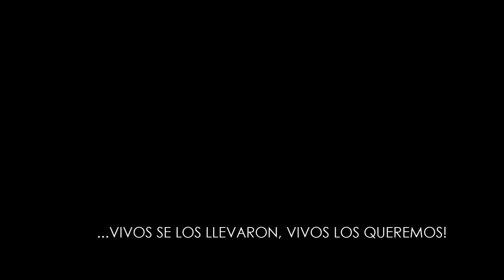aNGEL Ayotzi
Me llamo Angel...¿me ayudas a buscar a mi Padre y a sus compañeros de escuela?
VIVOS SE LOS LLEVARON, VIVOS LOS QUEREMOS!
‪#‎NosFaltan43‬

6 de enero Ayotzi
PORQUE NO NOS VAN A ROBAR LA ALEGRIA Y NO QUEREMOS UNA REVOLUCIÓN SIN ESPERANZA
Ludoteca Ayotzinapa, lun granito de arena...

DíaDeReyes Para los padres de Ayotzinapa este es el mejor regalo para sus hijos y el pueblo de México